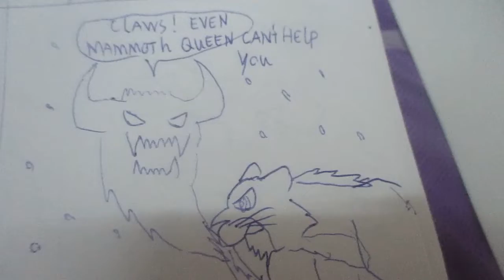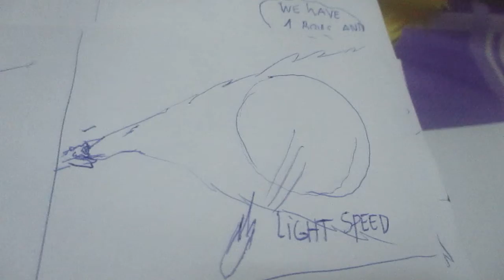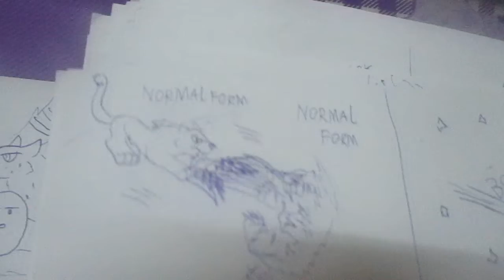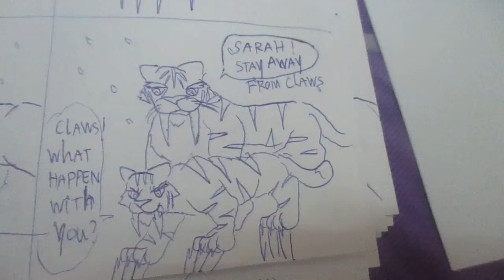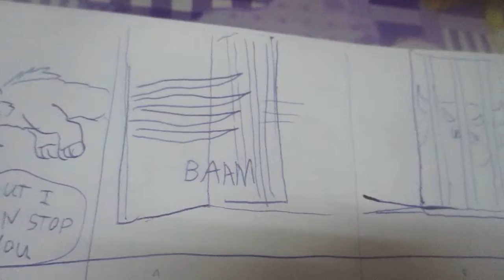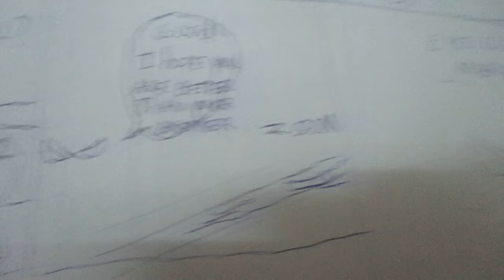Soto the sabertooth cat:Demon vs God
Soto and Claws gave a greatest battle ever,can Soto rescure his son from the curse of Demon